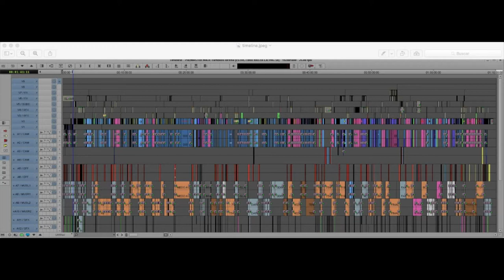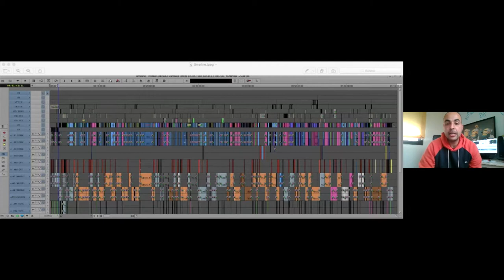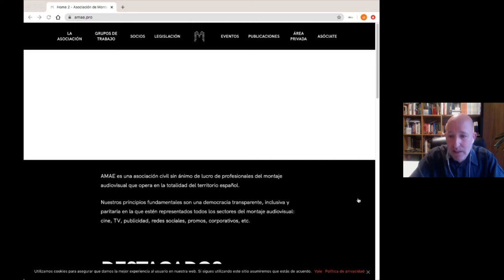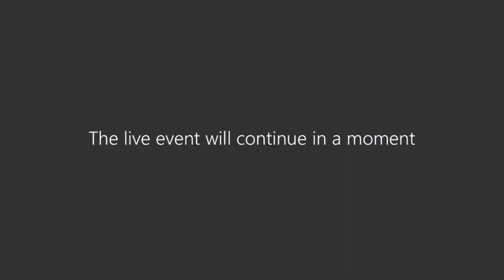El ayudante de montaje y otras cosas del querer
FCCOM - El ayudante de montaje y otras cosas del querer